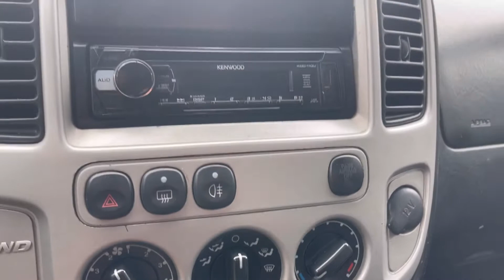Мини обзор. Ford Maverick. 2006.